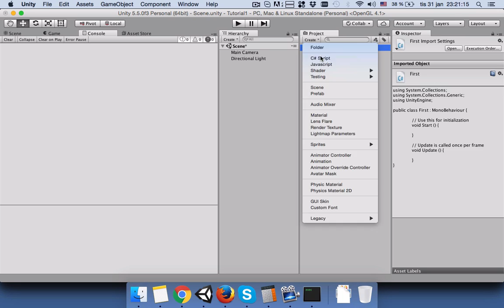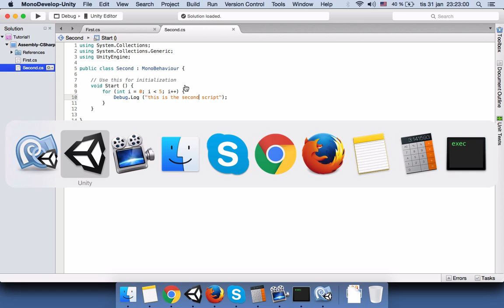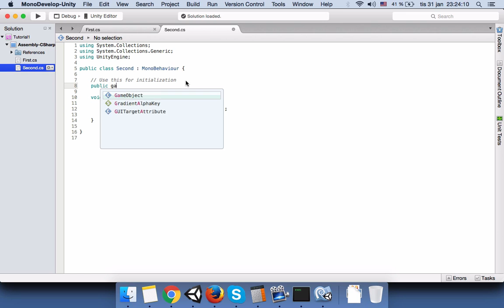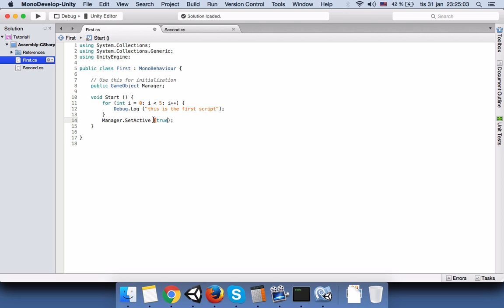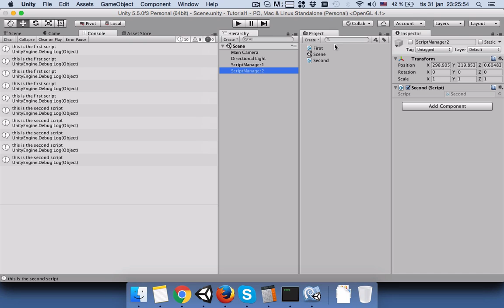Unity C# How to activate or deactivate an script from another script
Unity 5 C# How to activate or deactivate an script from another script